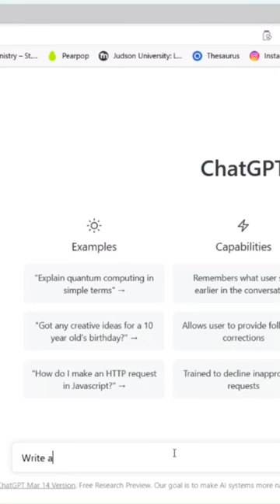AI can totally replace musicians!!! 🙄